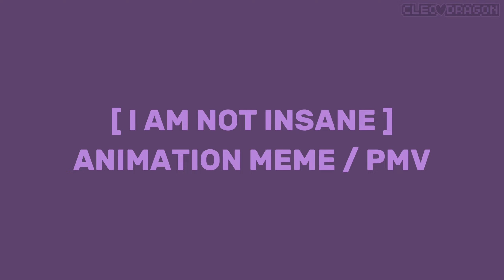I AM NOT INSANE | Animation Meme / PMV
3rd Life as cats?!? HELL YEAH! I draw whatever I want here!
I spent way too long on this, but quality over quantity is what I prefer oh this channel :)

Oh, one last thing please watch this on 1440p if you can as YT was a b**ch and wouldn't render it as 1080p for some reason, so I had to do this instead, sorry for any inconvenience.

Programs I use:
IbisPaint X (DRAWINGS)
CapCut for PC (EDITING)

*/!\ My work should not in any way be traced, reuploaded, added to “tributes” or compilations without my permission /!\*